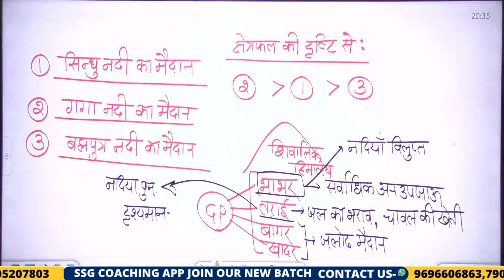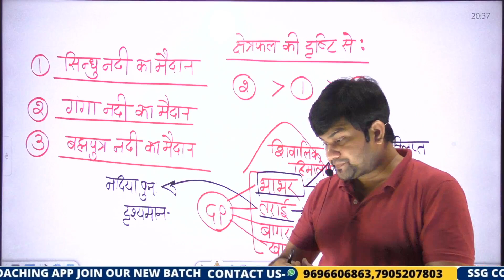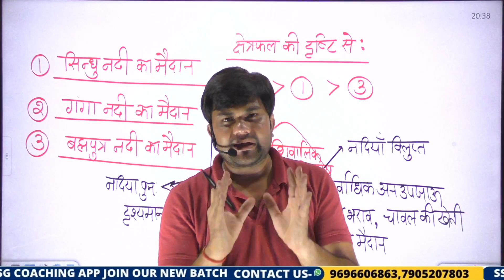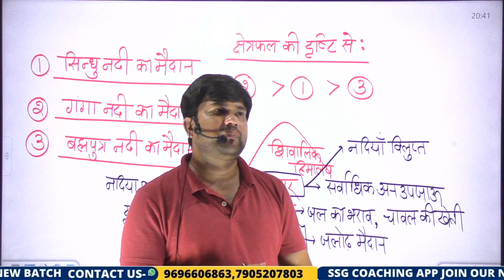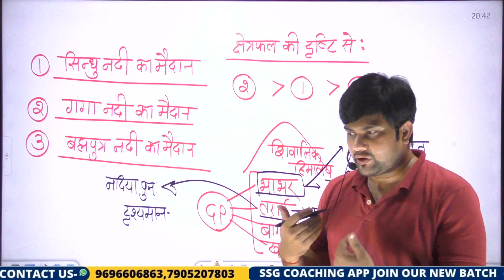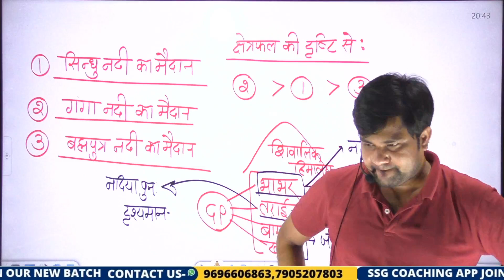UPSSSC PET 2022 विद्यार्थियों के लिए PDF जल्दी से Download कर ले और भी जानकारी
Reasoning Class